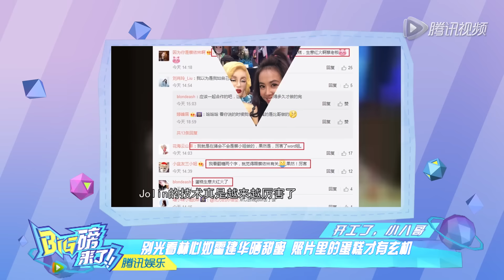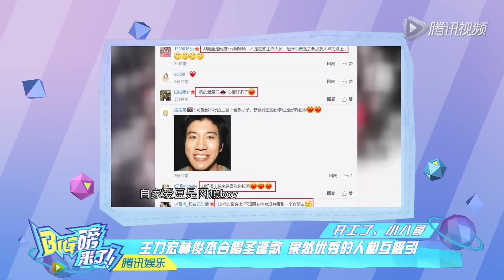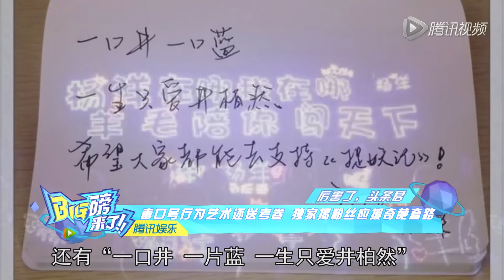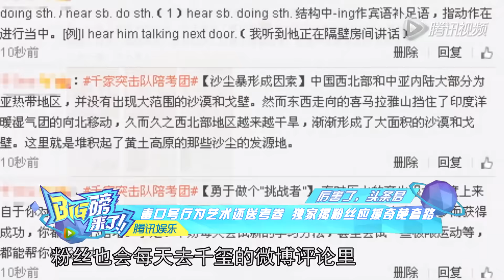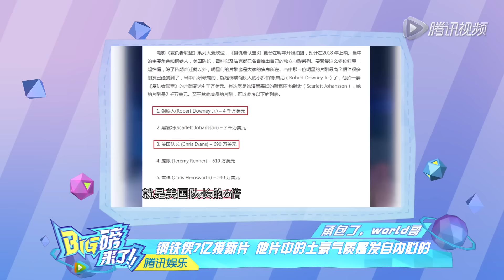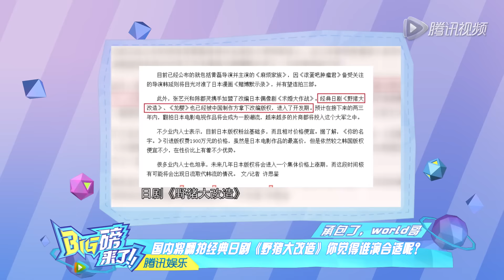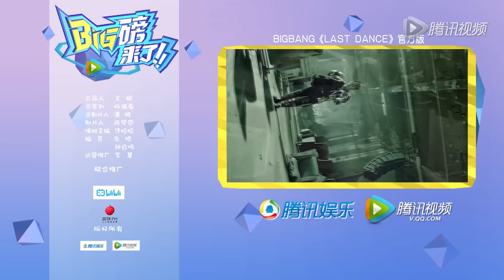[big磅来了]林心如秀恩爱蛋糕有玄机 揭粉丝应援奇葩套路